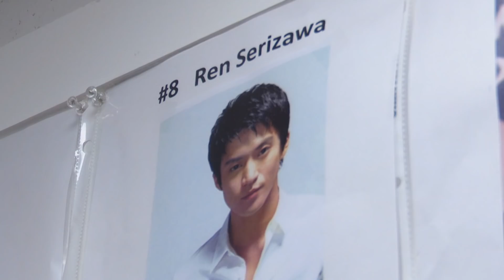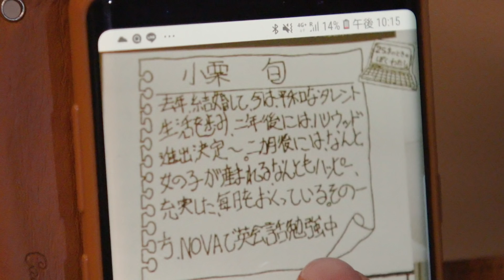独占映像満載！「ゴジラvsコング」スペシャル映像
「独占映像満載！GODZILLA vs KONG 地球最大の頂上決戦スペシャル」

大ヒット御礼！全世界興行収入500億円突破！
ここでしか見られない超貴重映像満載！ハリウッドに挑む小栗旬の撮影現場に日本のカメラが独占潜入！ド迫力の頂上決戦を徹底解剖！
さらに、ゴジラを愛する豪華日本語吹替え版キャストや、主題歌を担当するMAN WITH A MISSIONも参戦！

映画をご覧になられた方も、これからの方も、必見です！！

■出演：アレクサンダー・スカルスガルド　ミリー・ボビー・ブラウン　レベッカ・ホール
ブライアン・タイリー・ヘンリー　小栗旬　エイザ・ゴンザレス　ジュリアン・デニソン
カイル・チャンドラー　デミアン・ビチル

■日本語吹き替え版キャスト：芦田愛菜　田中裕二　尾上松也　田中圭　田中みな実　笠井信輔　津田健次郎　坂本真綾

■日本版主題歌：MAN WITH A MISSION「INTO THE DEEP」

■監督：アダム・ウィンガード
■脚本：エリック・ピアソン　マックス・ボレンスタイン
■製作：レジェンダリーピクチャーズ　ワーナーブラザース
■日本配給：東宝

本作はSCREEN Xでの上映はありません。予めご了承くださいませ。